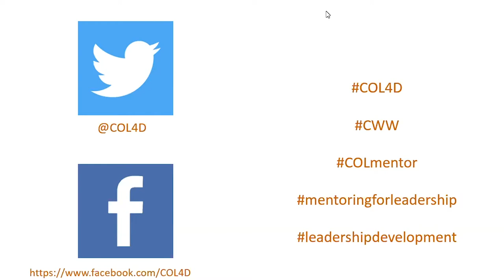The Role of Mentoring in Leadership Development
CommonwealthWiseWomen Webinar: The Role of Mentoring in Leadership Development